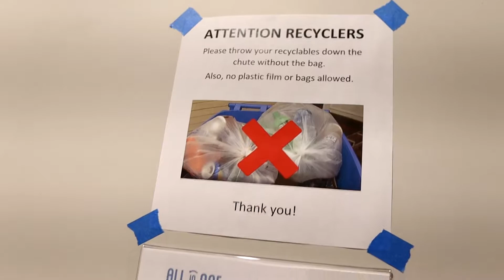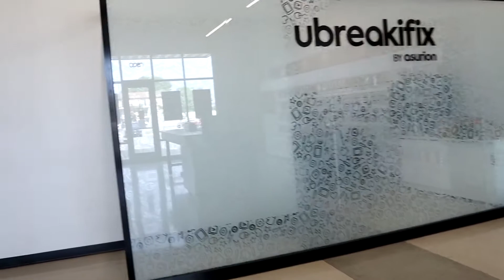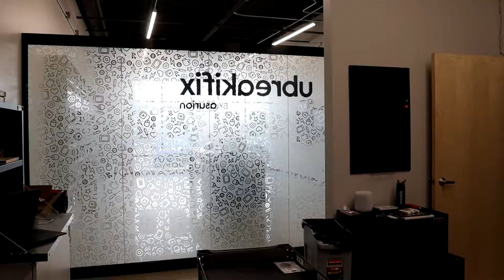I HATE LAUNDRY...